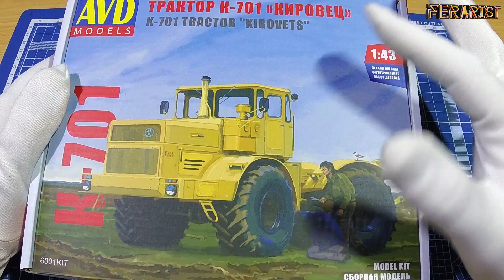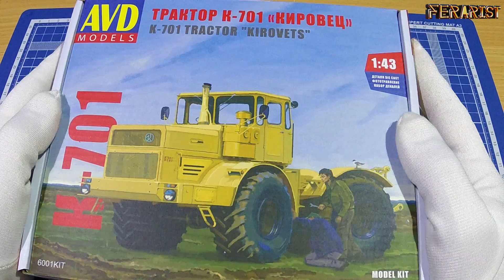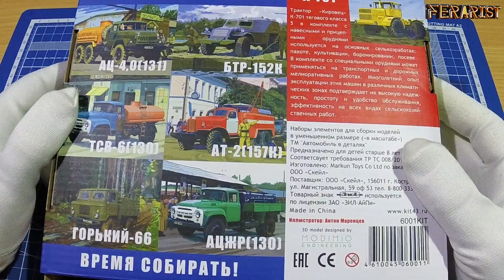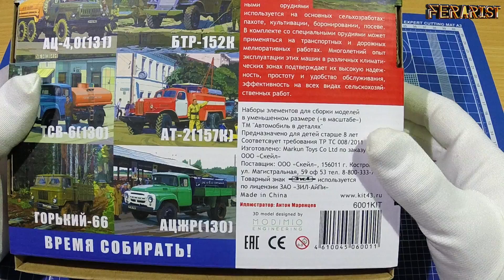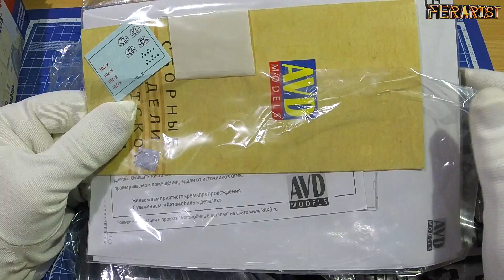Трактор К-701 "Кировец" - отечественный богатырь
В данном выпуске Вы увидите обзор на Трактор К-701 "Кировец" от фирмы AVD models в масштабе 1:43.